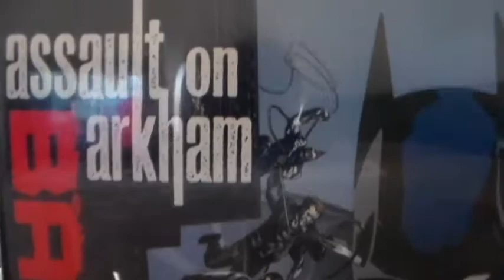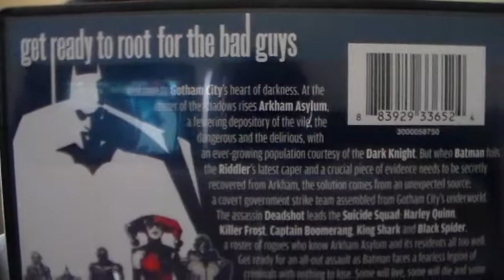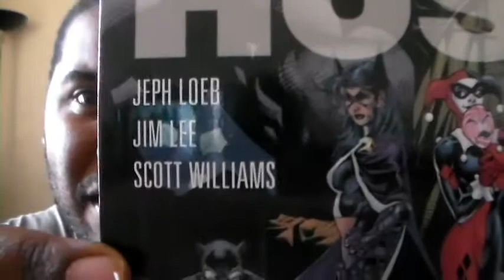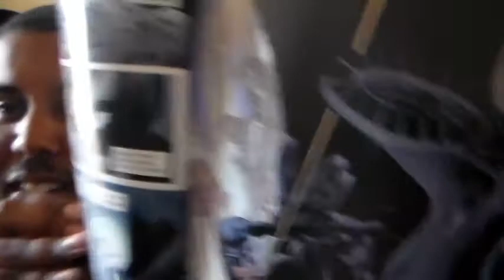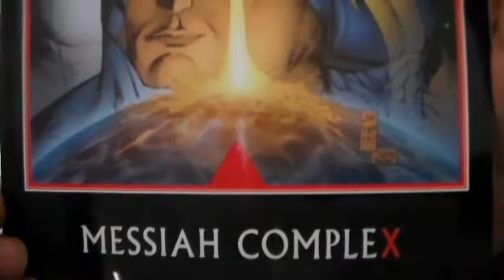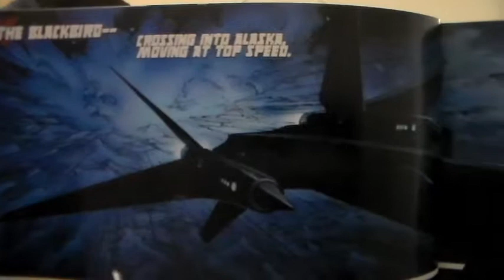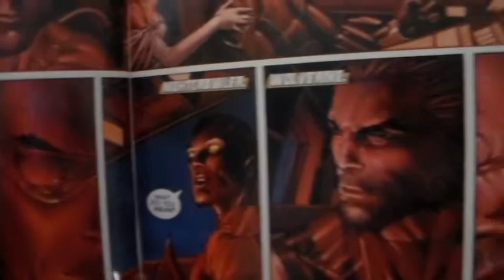Unboxing Comic Haul DC and Marvel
Just got 3 items to show today, 1 DVD and 2 comic books. These items are DC's Original Movie Batman: Assault on Arkham, DC's Batman Hush and Marvel's X - Men: Messiah Complex. The movie is awesome and the art in both comics are simply amazing. I just wanted to say thank you to my cousin for these great gifts, thanks man.